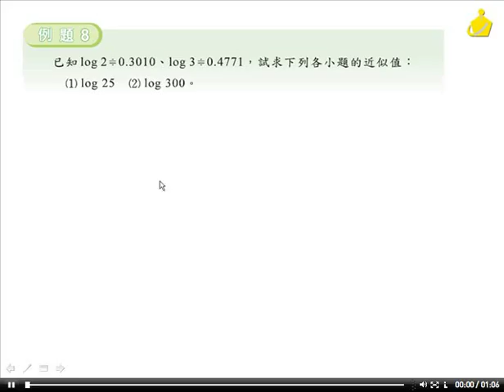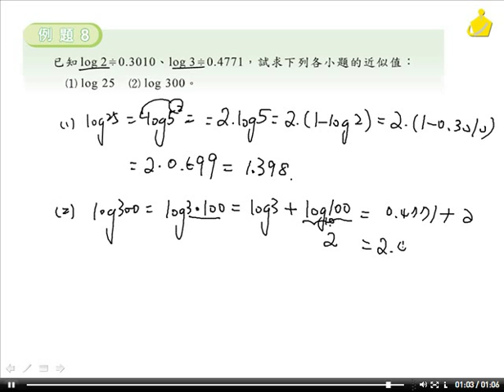職校數學CIII陳版第二章2－5例題8